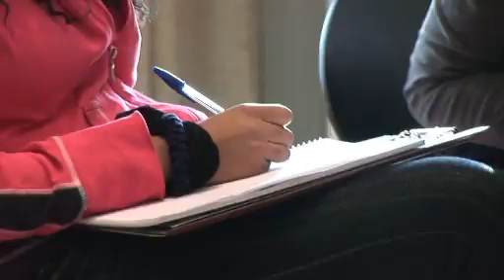'Trade and Empire' Event (Part 4A - Writing Responses)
Filmed at the Whitworth Art Gallery on 2nd February 2008